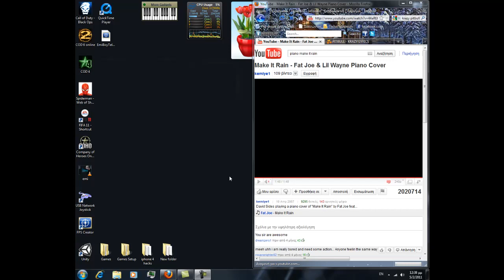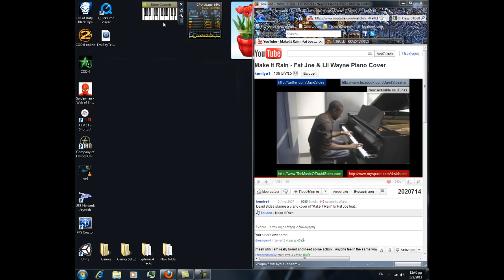Windows 7 Mini Piano-Make it Rain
make it rain by mini windows 7 gadget..